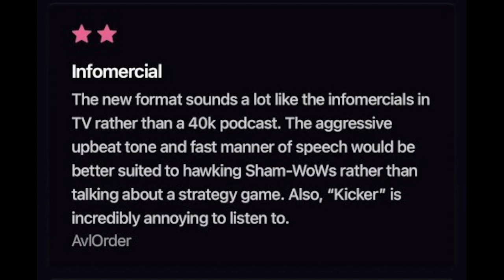The VAL HEFFELFINGER AMA | Grim After Dark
The man behind the curtain, Val Heffelfinger is forced to participate more in this special AMA themed episode of Grim After Dark as we ask him questions submitted by the Frontline Gaming Community as well as the worst Warhammer 40,000 questions we could find on Quora.

Hosted by: Jon Quennell and Danny McDivett
Sort of Produced by: Val Heffelfinger
Edited by: Tyler "Bort" Bortel
Special Guest: Partially Val Heffelfinger